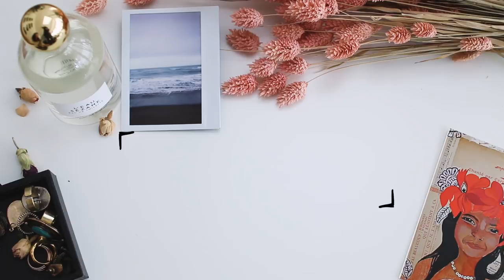4 aliments que je ne consomme pas: The Inner Life #4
The Inner Life est l'occasion de vous faire découvrir plus de mon univers, de ce que j'expérimente et découvre. Peut-être pour vous inspirer un peu plus.

Dans cette vidéo je parle de 4 aliments que je consomme pas chez moi.
Bien entendu, la vie en société ne nous permets pas toujours de respecter nos convictions mais chaque petit pas en avant est un progrès pour soi ou pour l'environnement.
Et surtout, n'oubliez pas de vous faire plaisir !

Les 4 aliments sont:
LE SUCRE BLANC

♦ MUSIQUES ♦
Leave your heart to me - Thiago

10€ sur tes deux premières courses CHAUFFEUR-PRIVE avec le code SAFIA

Réalisation: Guilhem Nellim et Safia Vendome
Cadrage: Guilhem Nellim
Montage: Safia Vendome